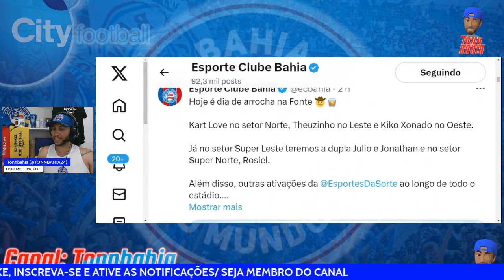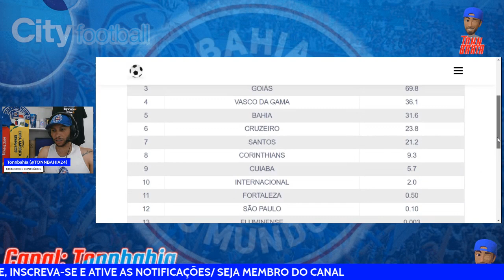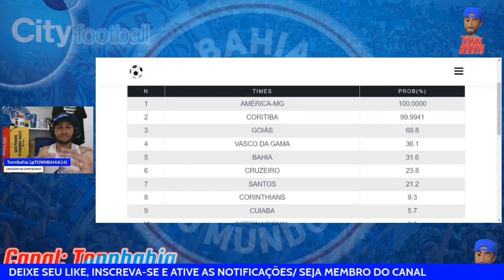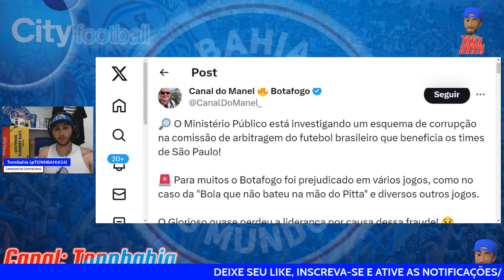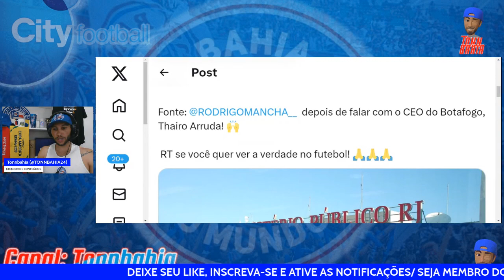🚨CORRUPÇÃO : ARBITRAGEM SENDO INVESTIGADA PELO MP;👀CHANCES DE REBAIXAMENTO E CLASSIFICAÇÃO